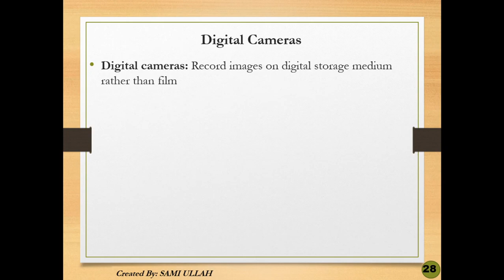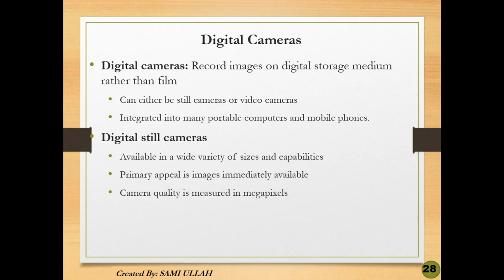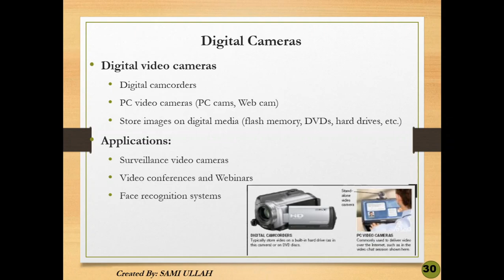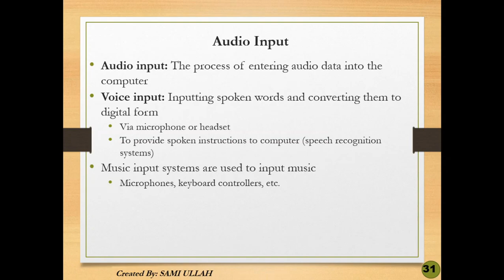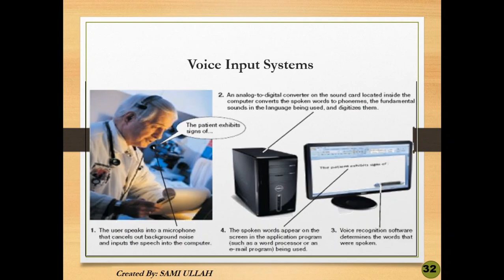[ Digital camera and audio input P - 3] Input Devices In Urdu/Hindi - Part 3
How this video about Input Device "Digital camera and audio input" is helpful to you :
In this video we're going to cover the concept of "Digital camera and audio input" or "Differentiate between Digital camera and audio input Devices".

Input Device "Kind of Digital camera and audio input " For every passionate computer student.

Don't hesitate to ask any question ! I'll try my best to answer your all questions using my knowledge and experience .
Computer Hunter is a educational channel dedicated to providing viewers with clear and concise videos about the "Computer Knowledge" covering many subjects, feel free to use the search bar on the channel to find any video you're interested in .

Chapters:
0:00 Digital Camera
3:55 Audio Input